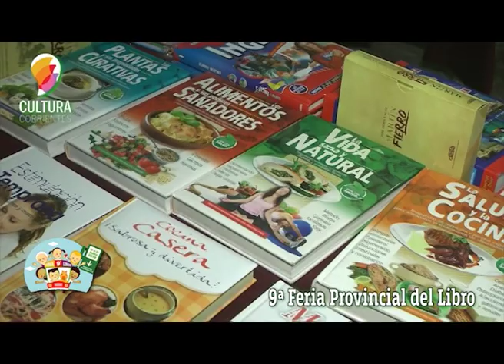Feria del Libro anticipo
Iniciamos el programa con un avance de la Feria del Libro 2019 . . .